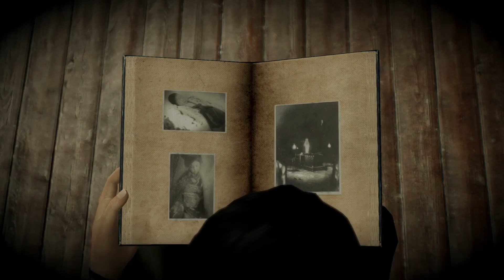Fatal Frame Maiden Of Blackwater | Every Single Shiragiku Cutscene | 4K 60FPS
Every Single Shiragiku Cutscene In Fatal Frame Maiden Of Blackwater In 4K